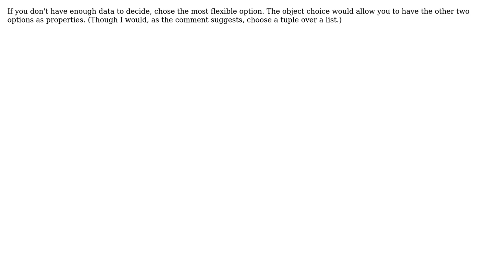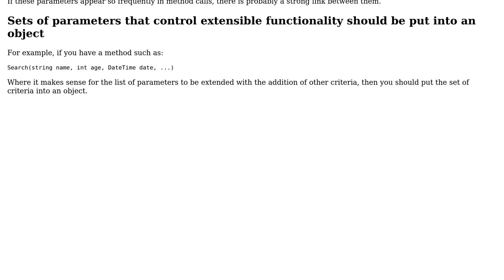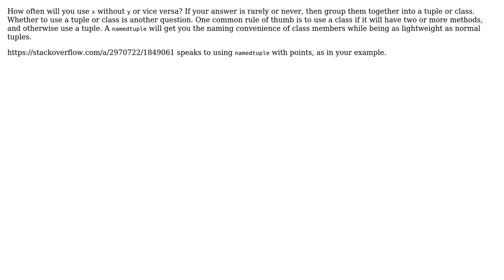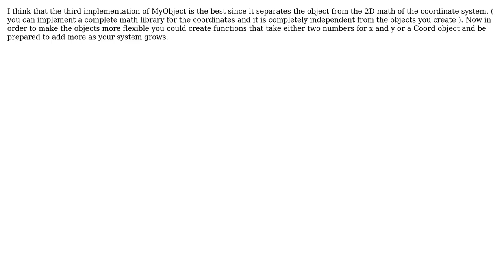Software Engineering: Should I store x,y coordinates as an array, a class object, or two variables?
With thanks & praise to God, and with thanks to the many people who have made this project possible! | Content (except music & images) licensed under CC BY-SA | Music | Images & others | With thanks to user StarWeaver user Nir Friedman user Michael user juhist user Jon Marnock user Jon Jay Obermark user Gus user GregRos user dwjohnston and the Stack Exchange Network Trademarks are property of their respective owners. You are responsible for your own actions.